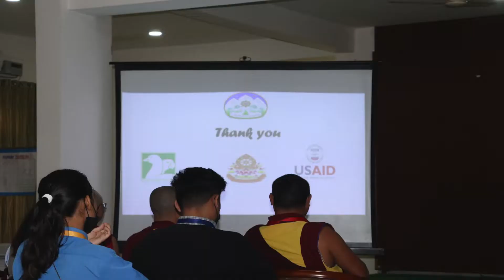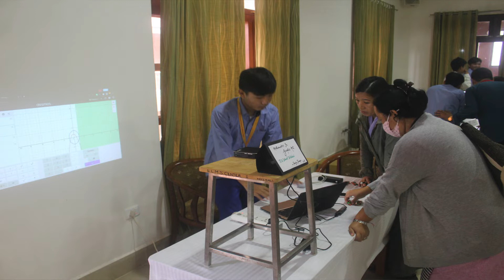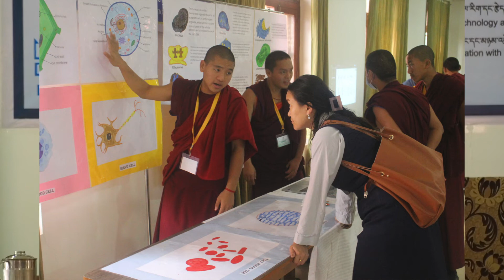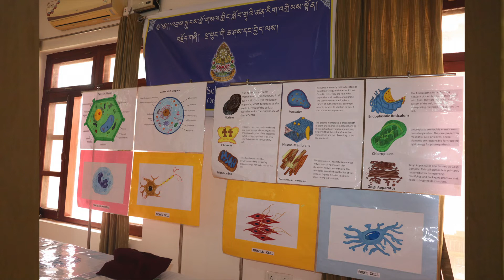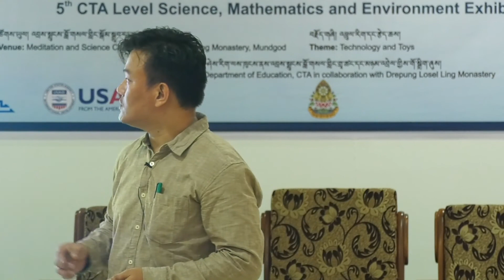༢༠༢༢ ལོའི་ཚན་རིག་དང་། རྩིས་རིག ཁོར་ཡུག བཅས་ཀྱི་འགྲེམས་སྟོན།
༢༠༢༢ ལོའི་སྐབས་ལྔ་པའི་བོད་མིའི་སྒྲིག་འཛུགས་ཀྱི་ཚན་རིག་དང་། རྩིས་རིག ཁོར་ཡུག
བཅས་ཀྱི་འགྲེམས་སྟོན།
5th CTA Level Science, Mathematics and Environment Exhibition- 2022